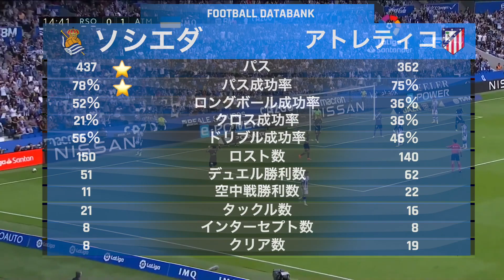【久保建英】ソシエダ対アトレティコ戦STATSチーム＆ライバル徹底比較。第4節。TAKE・KUBO。タケ・クボ。ダビド・シルバ。ブライス・メンデス。サディク。スタッツデータ。DATA。ラ・リーガ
今回は、ソシエダ対アトレティコ・マドリード戦のラリーガ第4節のデータを基に、幻のアシストや練習回避の問題等あった試合は、どうだったのか？TAKE・KUBO。タケ・クボ。ダビド・シルバ。ブライス・メンデス。新生サディクと比較しちゃいます♪
いろんな事が見えてきますよ！
是非、ご自身の予想と比べながら見て、楽しんでください♫
サッカーが詳しい方は、ぜひ、スタッツから判る解説コメントをお願いしまーす！

【関連動画】
【久保建英】ソシエダ対エルチェ戦STATSチーム＆ライバル徹底比較。第3節。TAKE・KUBO。タケ・クボ。ダビド・シルバ。ブライス・メンデス。チョ。スタッツデータ。DATA。ラ・リーガ

【久保建英】バルサ戦第2節！STATSチーム＆ライバル徹底比較。バルセロナ対ソシエダ。データは嘘をつかない！？TAKE・KUBO。タケ・クボ。ダビド・シルバ。ブライス・メンデス。イサク。スタッツデータ

【久保建英】開幕戦！STATSチーム＆ライバル徹底比較。カディス対ソシエダ。ゴール以外は、どうだったのか？TAKE・KUBO。タケ・クボ。ダビド・シルバ。ブライス・メンデス。イサク。スタッツデータ

【久保建英】驚きの結果に！？過去の自分STATS徹底比較。ソシエダ TAKE・KUBO。タケ・クボ。マジョルカ。ビジャレアル。ヘタフェ。スタッツデータ。DATA。ラ・リーガ

【久保建英】レアル・ソシエダSTATS徹底比較。凄い結果判明！TAKE・KUBO。タケ・クボ。ダビド・シルバ。ブライス・メンデス。モハメド＝アリ・チョー。スタッツデータ。DATA。ラ・リーガ